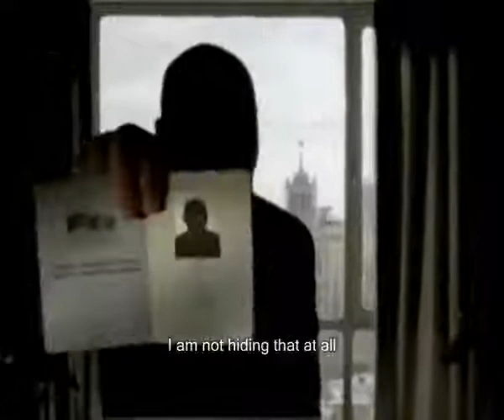Questions to the future President of Ukraine (English Subtitles)